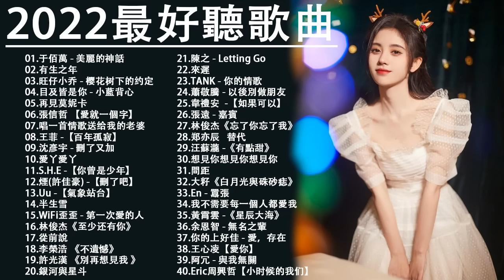KKBOX華語單曲排行週榜||愛就一個字，Letting Go，從前說，星辰大海，滿天星辰不及你，手寫的從前，如果可以||周杰倫 ,王嘉尔、Eric 周興哲、林俊傑 JJ Lin,G.E.M.鄧紫棋